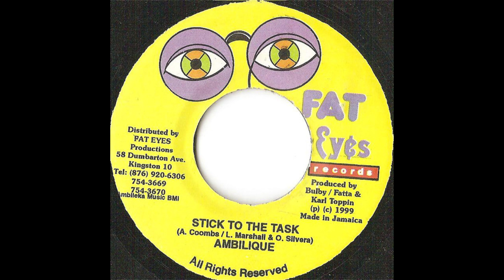ambelique - stick to the task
Label:
Fat Eyes Records